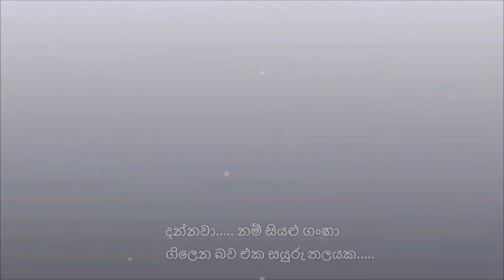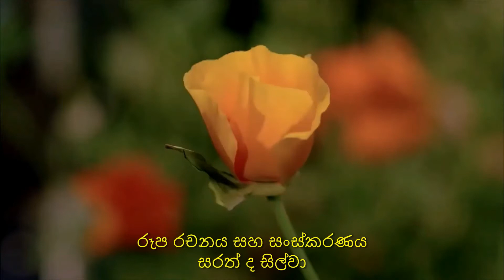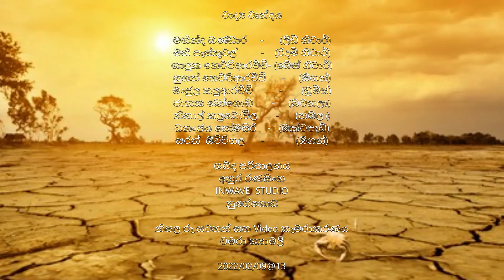Visharada Sarath Owitigala Song_12||Indika Upulmalee|| Dannawanam Siyalu Ganga...